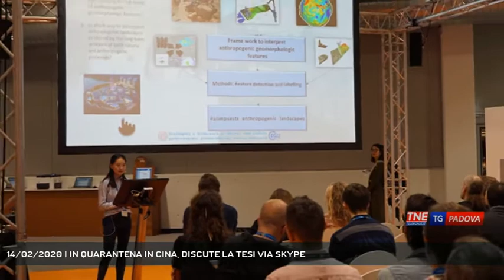14/02/2020 | IN QUARANTENA IN CINA, DISCUTE LA TESI VIA SKYPE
TG Padova Sera 14/02/2020 - PADOVA - Dottoranda via skype mentre è in quarantena in Cina. Così una studentessa di Wuhan dell'università di Padova, in isolamento per il coronavirus, ha discusso la sua tesi || Dottoranda via skype mentre è in quarantena in Cina. Così una studentessa di Wuhan dell'università di Padova, in isolamento per il coronavirus, ha discusso la sua tesi - Servizio Chiara Gaiani, immagini Redazione Medianordest, montaggio Cristian Roque Allende - Segui Telenordest anche sul digitale terrestre! Visita il sito